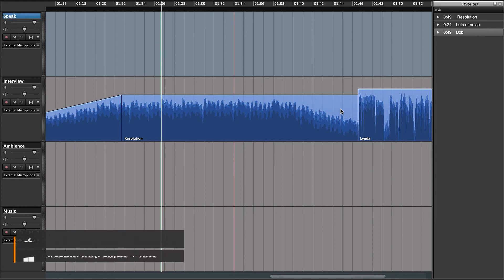How to go forward and back in the audio in Hindenburg Pro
Use the arrow keys left & right to run trough the audio.

Apple Shortcut: Arrow Left & arrow right
Windows Shortcut: Arrow Left & arrow right

Hindenburg PRO: Navigate - Rewind & Forward